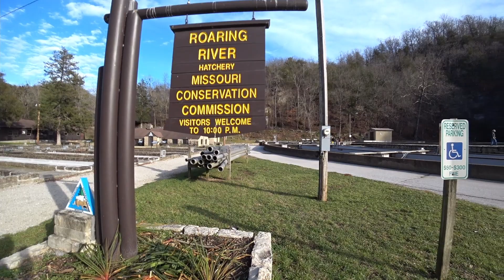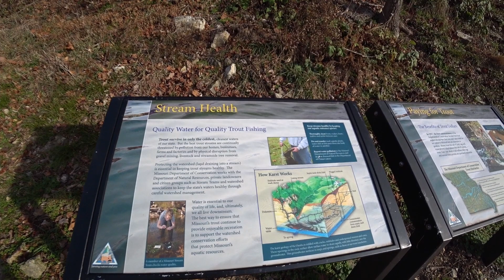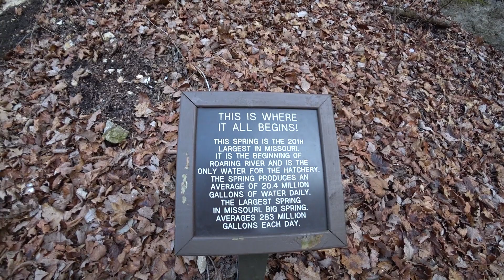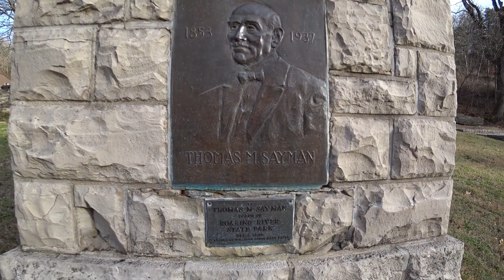Roaring River State Park | Explore Missouri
Located in the southwest Ozark hills, Roaring River State Park is one of three state parks stocked with rainbow trout. Eager anglers flock to the park year-round to try and catch their lunker trout.

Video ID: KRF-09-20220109